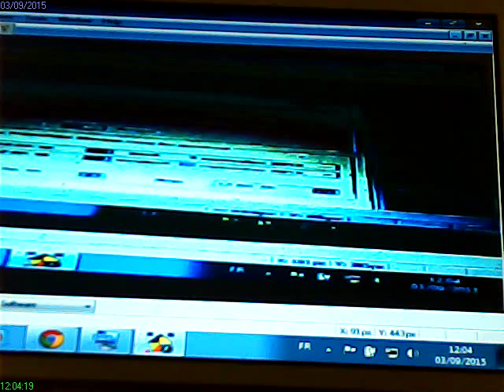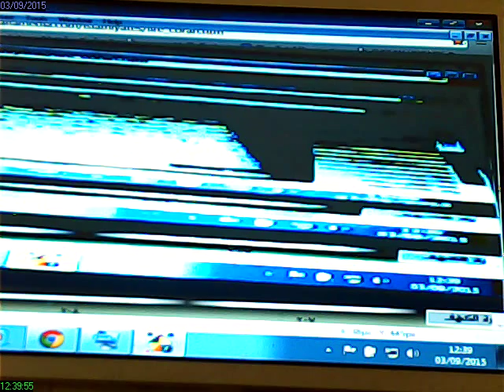rec 2015 09 03 12 04 19قراءة سورة التوبة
ec 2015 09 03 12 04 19قراءة سورة التوبة